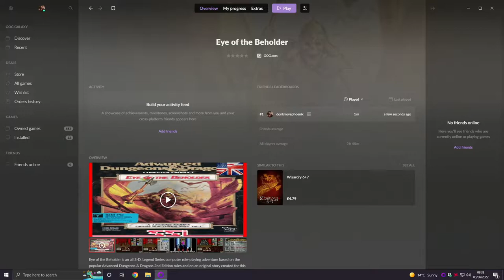Eye of the Beholder | PC | Gameplay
"Eye of the Beholder is a role-playing video game for personal computers and video game consoles developed by Westwood Associates."